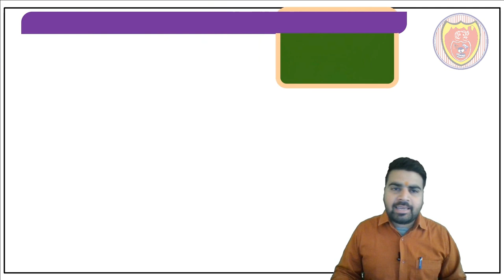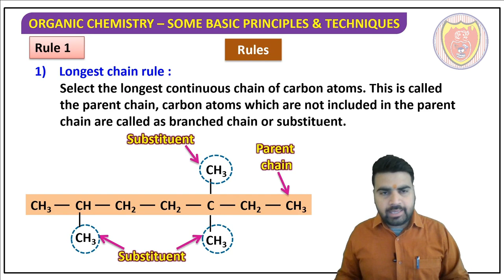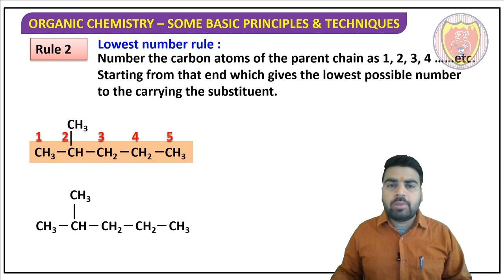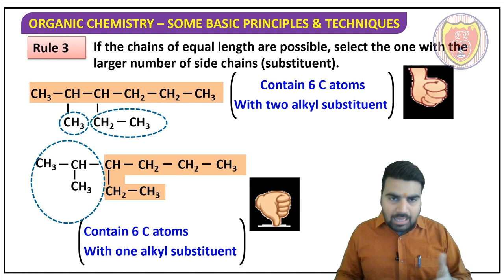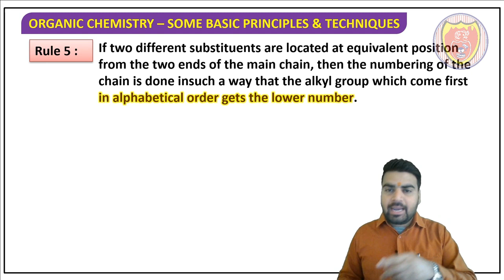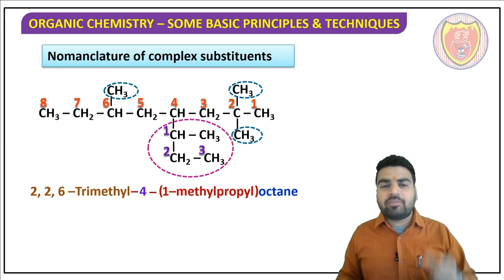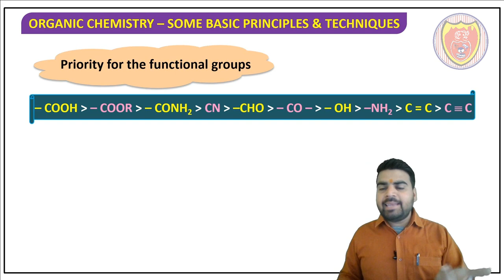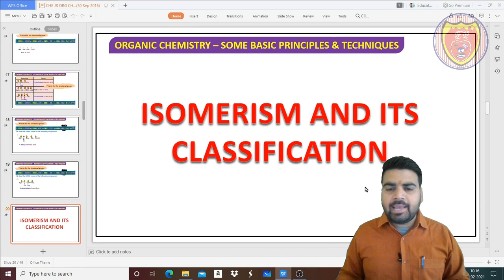IUPAC NOMENCLATURE of Organic Compounds.Organic Chemistry - Part 3 for CBSE 10+1 , 10+2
Organic Chemistry - IUPAC NOMENCLATURE of Organic Compounds.Organic Chemistry - Part 3 for CBSE 10+1 , 10+2. IUPAC - Nomenclature of ORGANIC Carbon & its compound - Functional groups